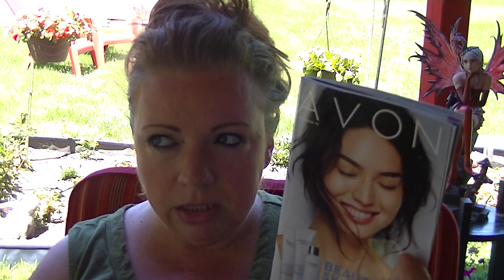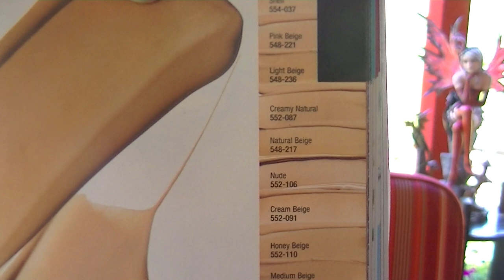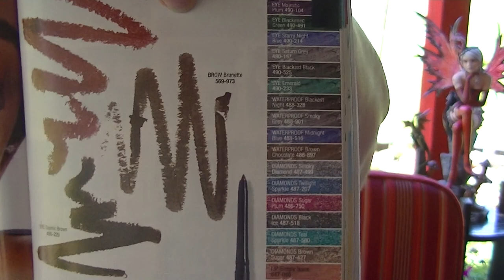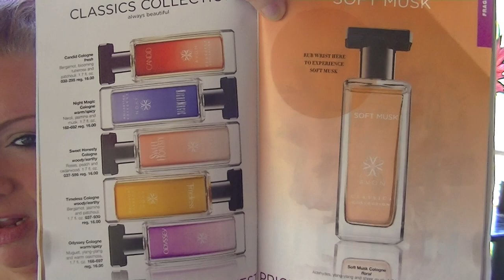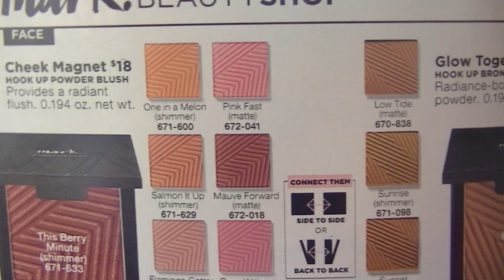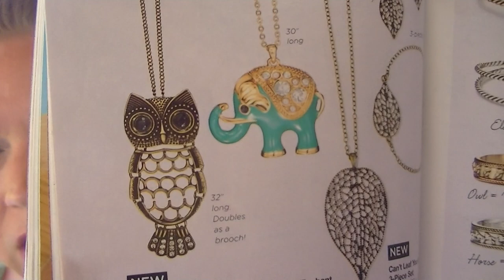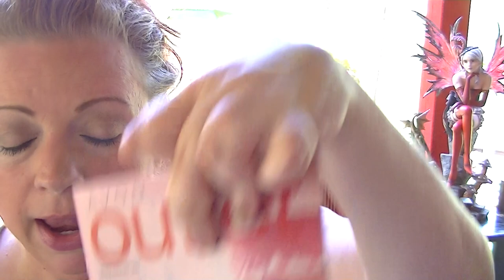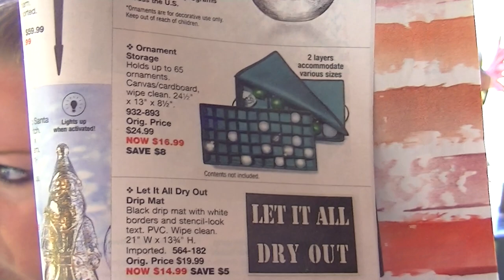Avon C 16 Chit Chat & The Return Of Soft Musk!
C 16 is good now thru July 18, 2017